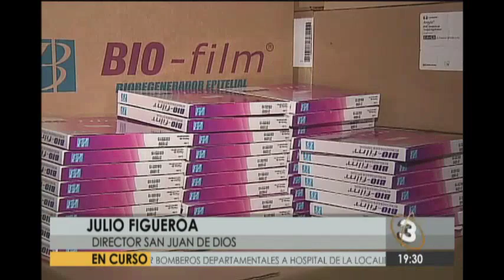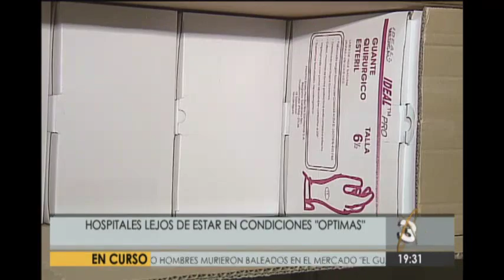Pese a pago de deudas, hospitales mantienen precarización